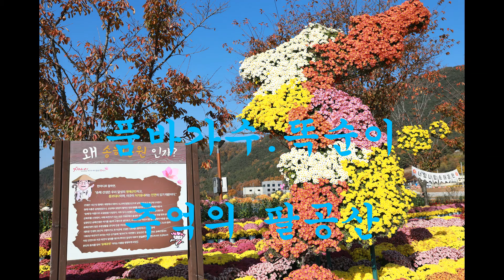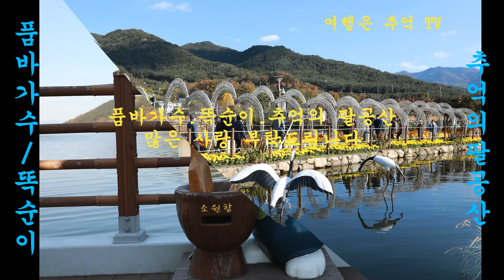품바가수.똑순이(오순행)추억의 팔공산 . 송해공원과 대구수목원